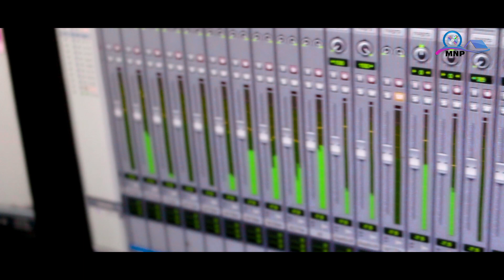RUWAYOU TIMI LE BY BABITA SUNUWAR || NEW NEPALI SAD SONG 2019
Song-Ruwayou Timi Le...
Singer-Babita Sunuwar
Lyrics-Sita Rana
Music/Araange-Pushkar Sunuwar
Audio /Video-  Melody Nepal  Production  Cell-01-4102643

                                      “Special thanks”

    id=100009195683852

यदी तपाईं हरु पनि कुनै पनि गीत रेकडिङ ,म्युजिक भिडियो, कुनै पनि गीत लाई बजार ब्यबस्थापना गर्नु परेमा हामी लाई संम्पर्क गर्नु होला 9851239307